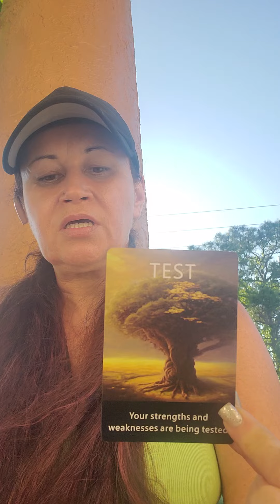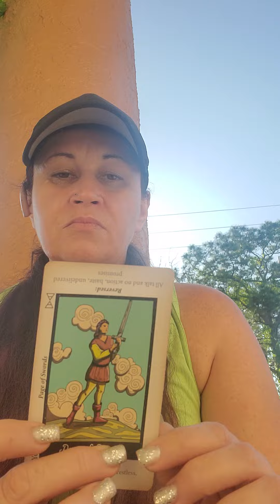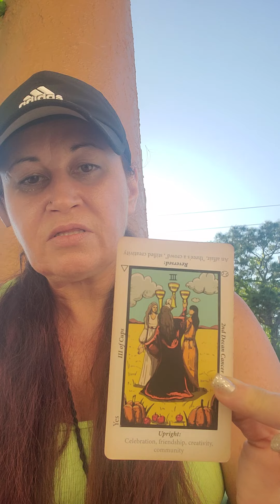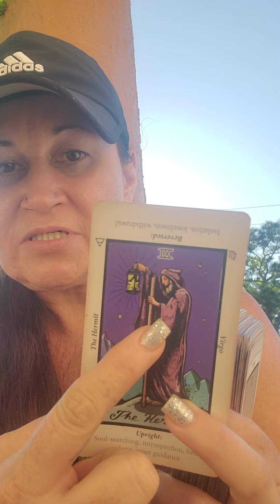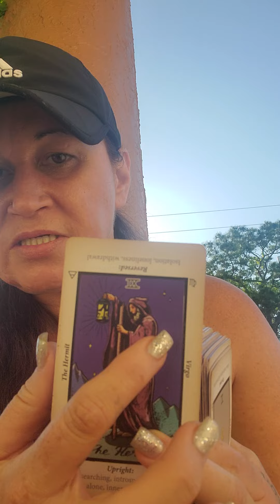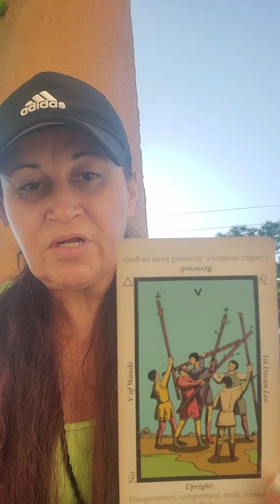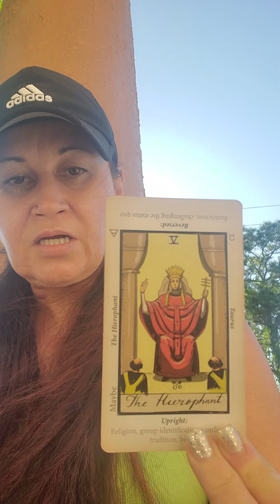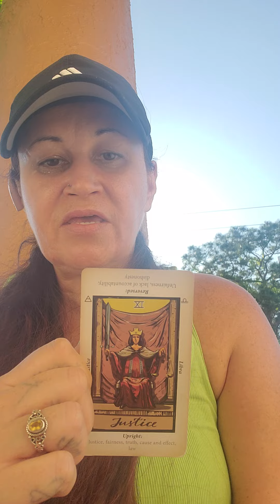Collective your about to be tested but remember the hardest part is over so don't look down!😉💫